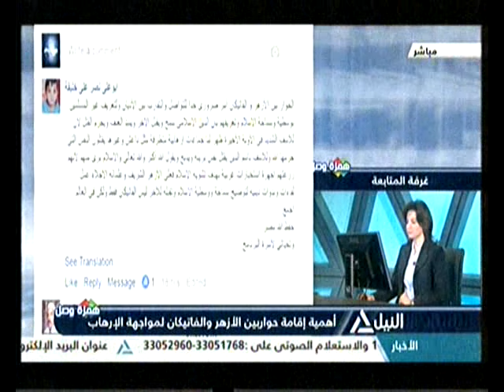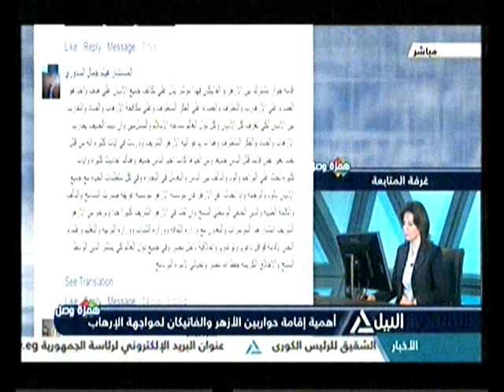همزة وصل 5-3-2017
أهمية إقامة حوار بين الأزهر والفاتيكان لمواجهة الإرهاب